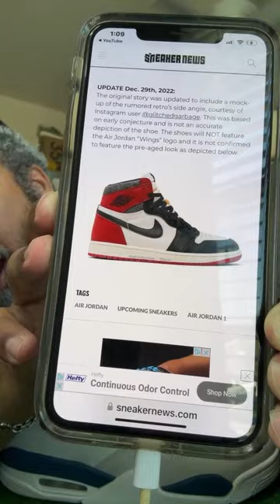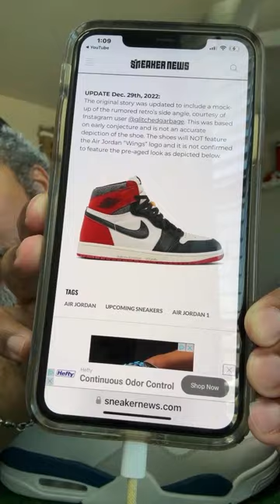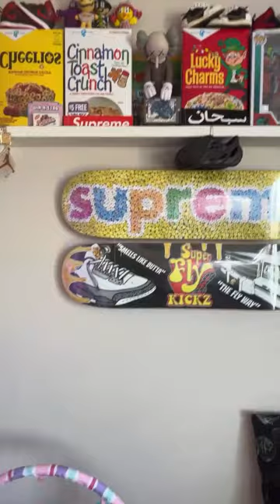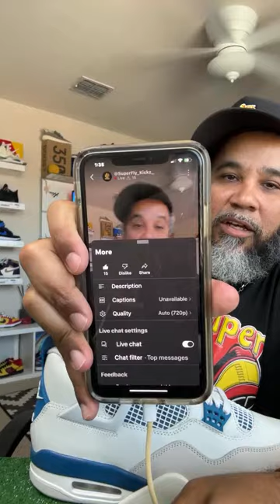AIR JORDAN 4 INDUSTRIAL BLUE (MILITARY BLUE) 2024 IN HAND LIVE 🔥🔥🔥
THIS IS A FULL REVIEW OF THE Jordan 4 Retro Military Blue (2024) AND WHERE TO BUY.